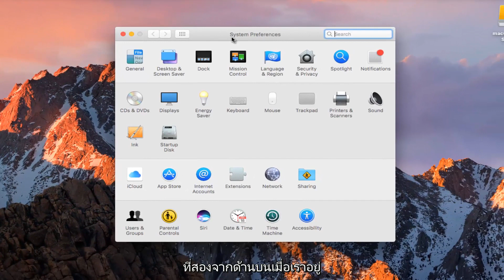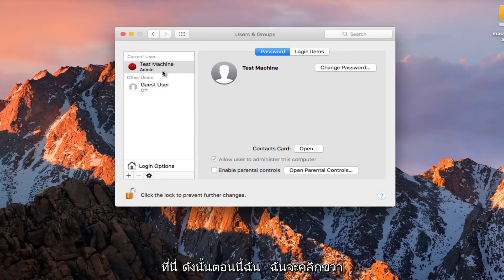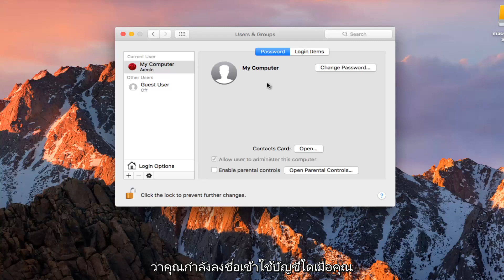เปลี่ยนชื่อบัญชีผู้ใช้และโฟลเดอร์เริ่มต้นของ macOS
บัญชีผู้ใช้แต่ละบัญชีในคอมพิวเตอร์ macOS ของคุณมีชื่อเต็มและชื่อย่อ (ชื่อบัญชี) คุณสามารถดูชื่อเหล่านี้ได้ในบานหน้าต่างผู้ใช้และกลุ่มของการตั้งค่าระบบ และคุณสามารถใช้ชื่อเต็มหรือชื่อย่อเพื่อเข้าสู่ระบบ Mac ของคุณ

เปลี่ยนชื่อเต็มของบัญชีผู้ใช้

บทช่วยสอนนี้จะใช้กับ MacBook Pro, Air, Mini ที่ใช้ระบบปฏิบัติการ macOS บทช่วยสอนนี้ดำเนินการบนระบบ macOS